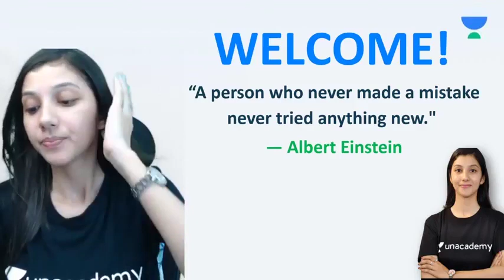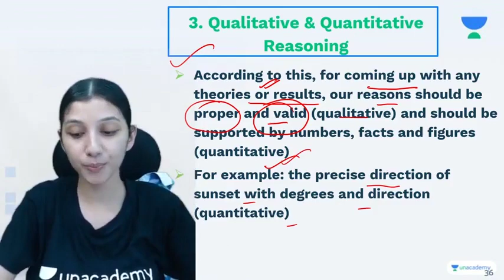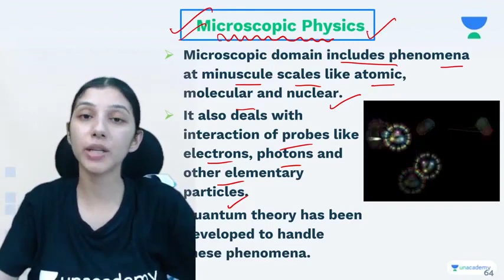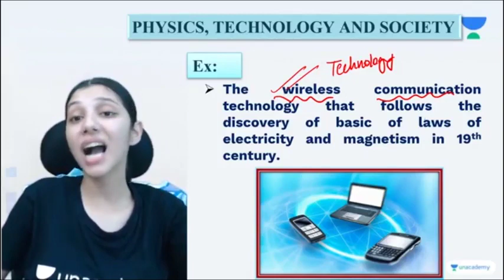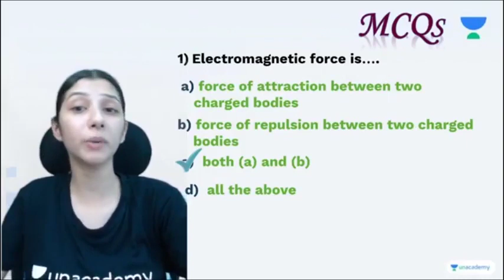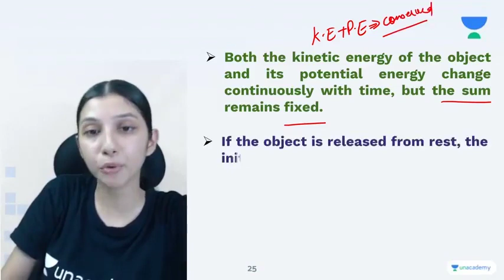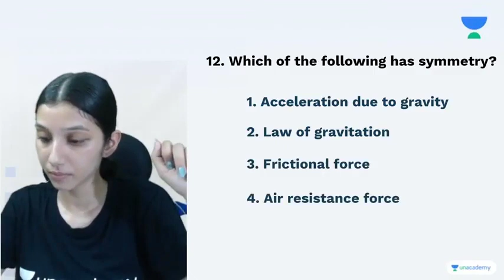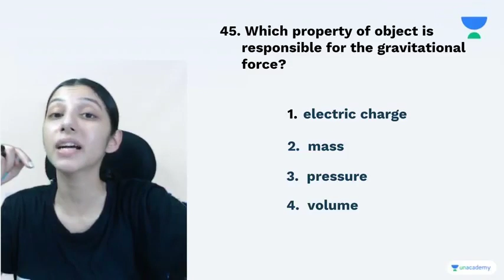Physical World with Objective Questions Compilations | Class 11 | Unacademy Scholars |Arshpreet Kaur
Welcome to "Unacademy Scholars", your one-stop solution for all "Class 11 & 12" India’s Top

Unacademy Learner App Benefits:
1. Learn from your favorite Educator
2. Dedicated doubt clearing sessions
3. One Subscription, Unlimited Access to Live Online Classes and Videos
4. Real-time interaction with best-in-class Educators
5. You can ask doubts in live online classes
6. Limited learners in each Online Class
7. Download the videos & watch them offline